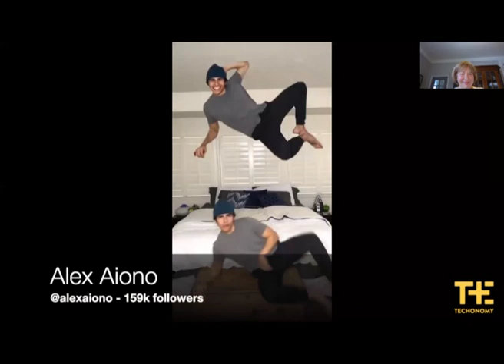Matty Lin and Billy Mann on How TikTok's Social Media Triumph is Changing Gen Z - and Society